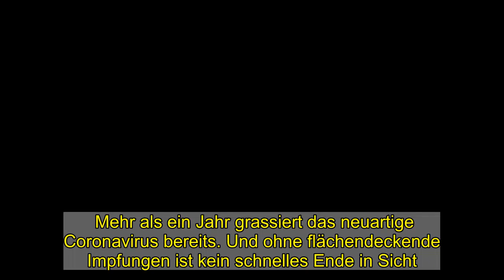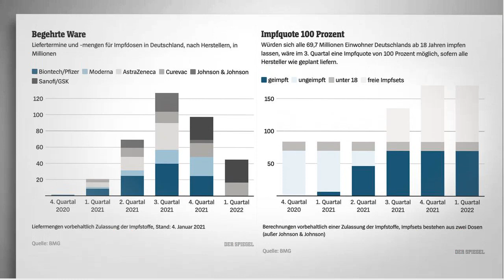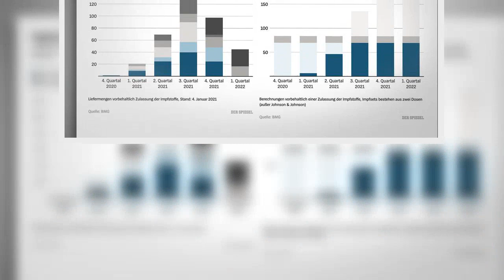Corona-Pandemie in Deutschland: Wann das Impfproblem gelöst sein könnte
Mehr als ein Jahr grassiert das neuartige Coronavirus bereits. Und ohne flächendeckende Impfungen ist kein schnelles Ende in Sicht. Spätestens im Sommer soll sich die Lage in Deutschland jedoch entspannen. So hat es Bundesgesundheitsminister Jens Spahn (CDU) versprochen. Dann soll es hierzulande genug Impfstoff geben, um allen ein Impfangebot in Aussicht stellen zu können. Aber wird Spahn dieses Versprechen halten können?   Es könnte durchaus klappen, denn die Regierung hat gleich mehrere Trümpfe in der Hand. Laut einem Papier des Bundesgesundheitsministeriums vom 4. Januar sollen bis zum dritten Quartal mehr als 200 Millionen Dosen Impfstoff nach Deutschland geliefert werden. Damit ließen sich mehr als 100 Millionen Menschen impfen. In Deutschland leben aber nur 83 Millionen Personen. Aber selbst wenn es Lieferprobleme geben sollte und nur halb so viele Dosen zur Verfügung stünden, wäre es möglich, dass trotzdem genug Impfstoff da ist. Denn nicht jeder will oder kann geimpft werden. Eine angepasste Impfstrategie bietet zudem zusätzliche Spielräume.  Weiterlesen mit  Spiegel Plus  Mehr Perspektiven, mehr verstehen.  Ihre Vorteile mit SPIEGEL+   Icon: Check   Der SPIEGEL als Magazin als App, E-Paper und auf dem E-Reader  Icon: Check   Alle Artikel auf SPIEGEL.de Exklusive Texte für SPIEGEL+ Leser  Icon: Check   Einen Monat kostenlos testen jederzeit online kündbar   Ein Preis nur € 19,99 pro Monat   Jetzt für 0,00 € ausprobieren Jetzt kaufen Pfeil nach rechts   Sie haben bereits ein Digital-Abonnement?  Hier anmelden   iTunes-Abo wiederherstellen  SPIEGEL+ wird über Ihren iTunes-Account abgewickelt und mit Kaufbestätigung bezahlt. 24 Stunden vor Ablauf verlängert sich das Abo automatisch um einen Monat zum Preis von zurzeit 19,99€. In den Einstellungen Ihres iTunes-Accounts können Sie das Abo jederzeit kündigen. Um SPIEGEL+ außerhalb dieser App zu nutzen, müssen Sie das Abo direkt nach dem Kauf mit einem SPIEGEL-ID-Konto verknüpfen. Mit dem Kauf akzeptieren Sie unsere Allgemeinen Geschäftsbedingungen und Datenschutzerklärung.